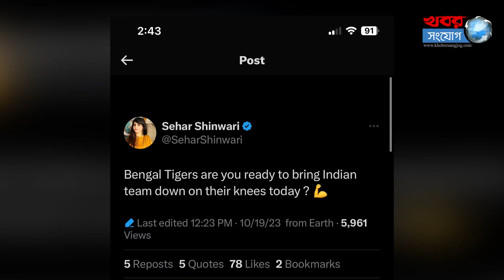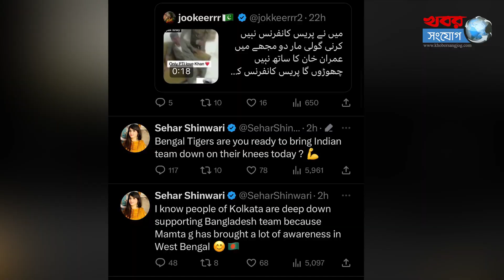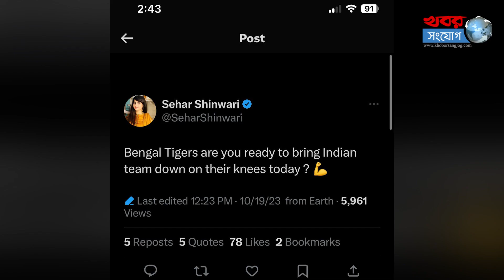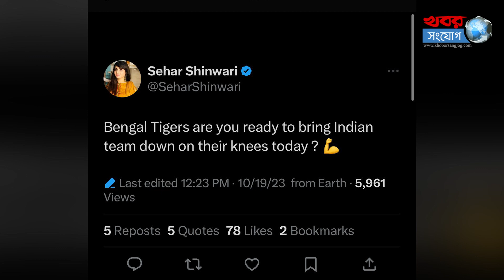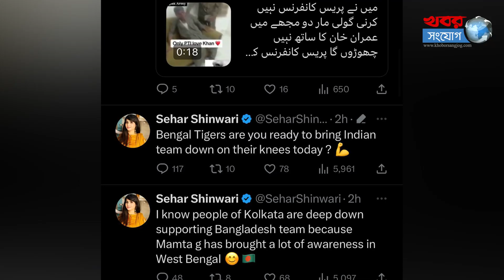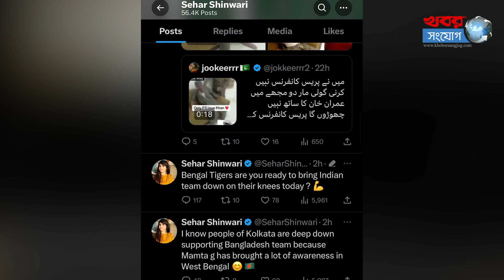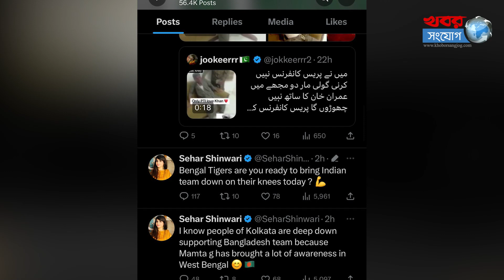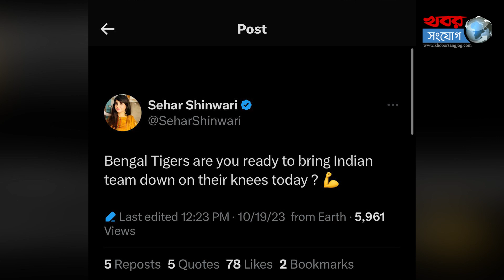ভারতকে হারালে ঢাকায় আসবেন পাকিস্তানি মডেল! | Pakistani Model | Bangladesh Team | World Cup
মেডল সেহার শিনওয়ারি লিখেছেন- বাংলার ছেলেরা যদি ভারতকে হারাতে পারে, তাহলে আমি ঢাকায় যাব এবং ওদের সঙ্গে মাছ দিয়ে ডিনার করব।